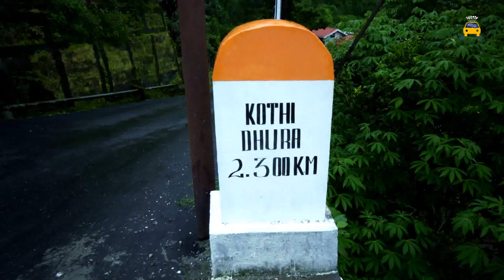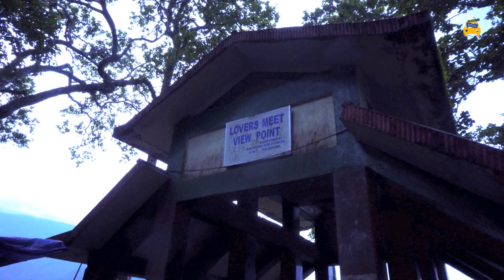The Short Bike Trip on the occasion of 75th independence day 2021(Justin Lepcha vlog)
Special thanks to Subscriber for your loved & Support, trust given to me and my channel. We are still working to make it superb in future. JS Creative Art Production is specialised in Documentary Film, Music Vedioes ,Short Movies and Wedding Vedioes.

Advisor: Swezoo
Camera: Alex Rongkup
Team members

Tour Location: Chootta Mongwa, Peshok Tea garden